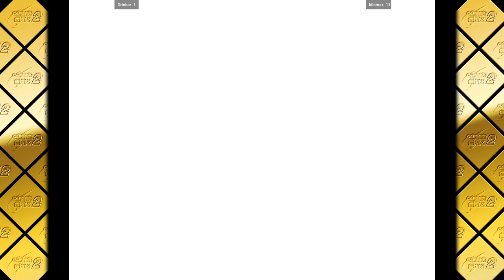Capcom Vs. SNK 2 - Grinbar VS kilomax 🇺🇸🇺🇸